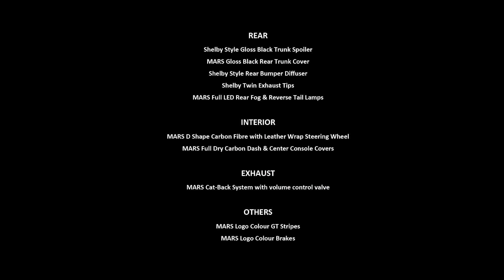MARS Performance Ford Mustang GT Full Shelby Conversion MARSGT